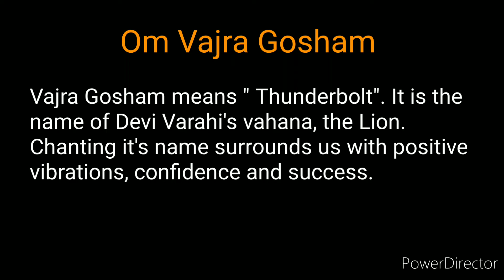Varahi Vajra Gosham Mantra for success - 21 repetitions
Om Vajra Gosham is a miracle mantra which can be chanted any number of times. It brings excellent vibrations within self and surrounding. it also helps to calm our mind and focus on our goals.

Vajra Gosham brings victory, success, fortune and happiness.

Thankyou.